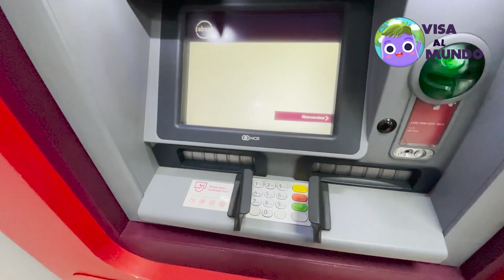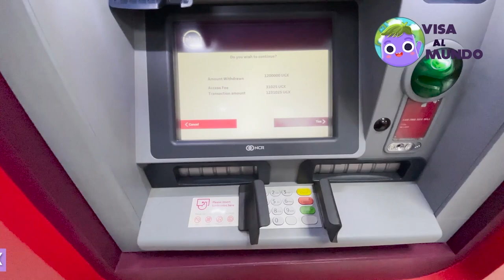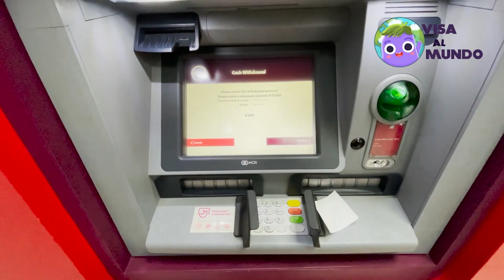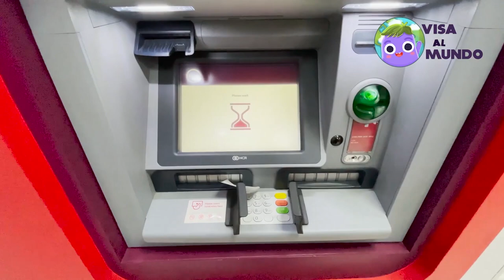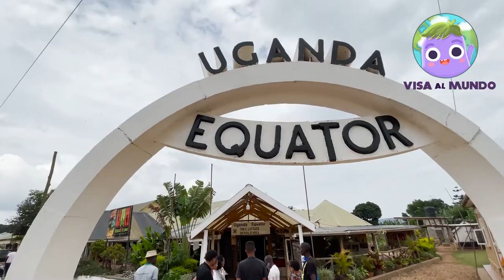¡El PAÍS con MÁS GORILAS en el MUNDO! | Uganda #1: Safari en Africa | Visa al Mundo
Mientras estaba en África decidí emprender una nueva aventura: Viajar a Uganda y visitar el Parque Nacional Selva Impenetrable Bwindi o en inglés Bwindi Impenetrable Forest.

El Bwindi National Park es el lugar al que hay que viajar en Uganda para poder ver a los gorilas de montaña en vida salvaje; sin embargo, debes saber que existen 2 países más donde puedes verlos: El Congo y Ruanda; sin embargo, El Congo, a pesar de que ahí puede ser una experiencia barata es bastante peligroso por la guerra civil y Rwanda, el lugar más seguro del mundo para ver Gorilas es demasiado caro, la opción intermedia es Uganda.

Considera que si quieres ver a los gorilas en vida salvaje debes pagar los permisos de entrar al parque que suelen rondar los 1000 USD y también considerar el costo de un tour que te lleve hasta el parque nacional. En teoría podrías ir por ti mismo al parque nacional si te animas a manejar en África y, especialmente en Uganda, donde las calles y carreteras no son las mejores; sin embargo, son bastante seguras.

¿Te animarías a ir a Uganda y conocer el gorila de montaña?

Mi nombre es Ricardo Villalobos y creé mi blog muy bien posicionado en internet en 2015 visaalmundo.com

Empecé a hacer Travel Vlog en 2022 y todo lo que sé sobre la cultura de los lugares que visito, cómo viajar, tips, recomendaciones y más las encontrarás en mi canal de YouTube

TAMBIÉN HAGO VIAJES EN GRUPO para mexicanos, españoles y cualquiera de LATAM!

Llevo viajando 7 años por el mundo y he visitado al menos 140 países, en nuestra tienda en línea encontrarás las cosas más útiles y probadas por mí que realmente merecen la pena comprar para cualquier viaje en el mundo y, sobretodo, que son útiles.

Conecta conmigo o pregúntame de viajes!